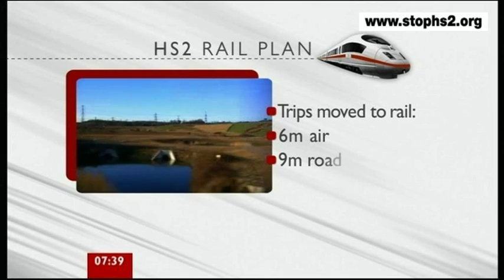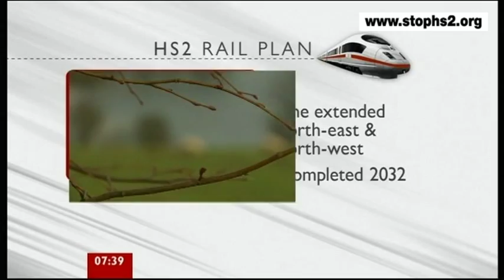Pete Waterman, Christian Wolmar and Jerry Marshall on BBC1 Breakfast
Christian Wolmar and Jerry Marshall argue against HS2 while Pete Waterman reveals that he has been listening to arguments since 1835!
Broadcast BBC1, Tuesday 10th January 2012.